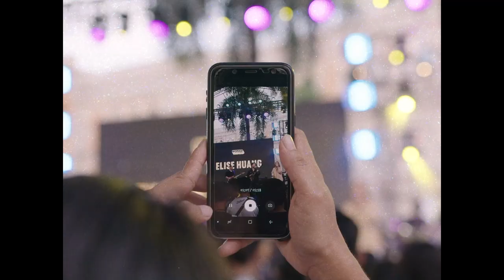Elise Huang featuring Luchie Huang of Passage - You Won’t See Me Crying (NOMAD Live Performance)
Elise Huang performing “You Won’t See Me Crying” with Luchie Huang of Passage at NOMAD: An Island Records Music Fest.